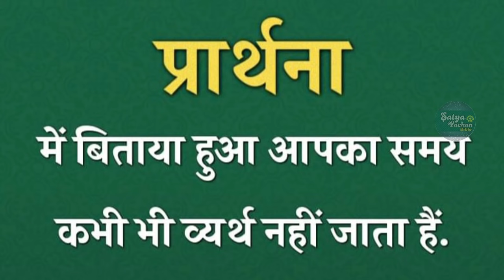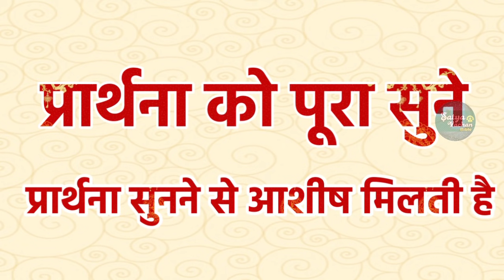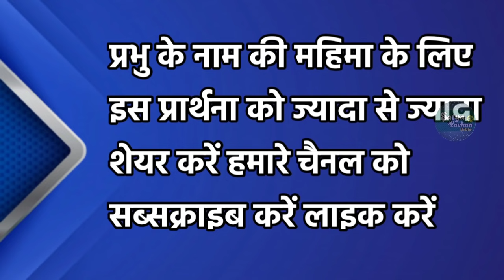आज प्रभु आपको नई नई आशिषे देगा | सुबह की प्रार्थना | morning prayer